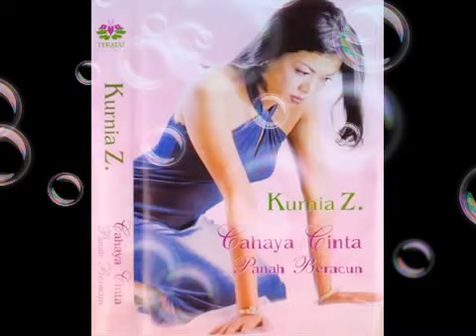Cahaya Cinta (KURNIA Z) Lirik: Zoel Anggara